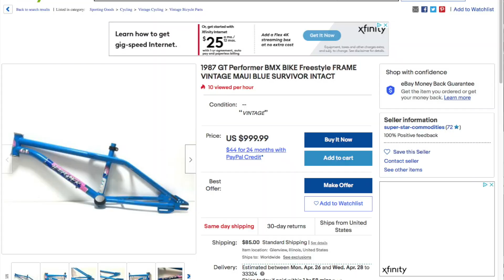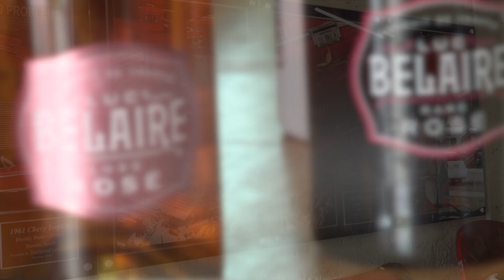GT BMX BIKE COLLECTION (1986) - NEVER SEEN | KandyonChrome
GT BMX BIKE COLLECTION - NEVER SEEN

This is something a little bit different than the usual Kandy on Chrome Content. This is a really serious collection of 1986 GT BMX Bikes Restored to Near Perfection. All Bike has done by Freddie from Bow Tie South (BTS).

☎Call Lance at 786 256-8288